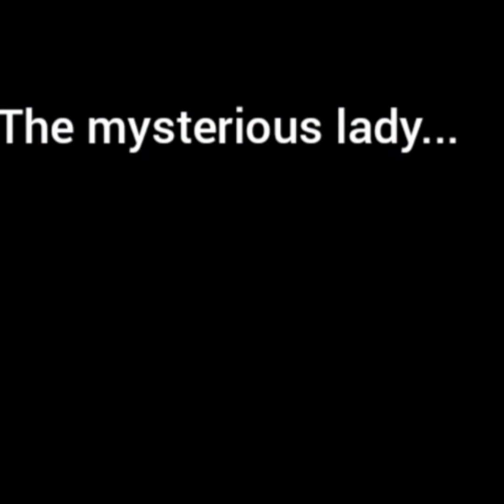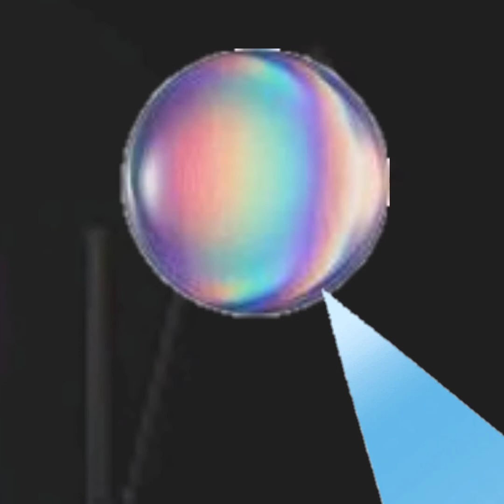Shopkins World: The Tower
Shopkins doesn't belong to me, etcetera you know, sorry I took so long to upload this.